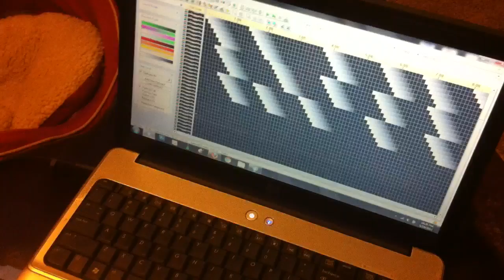Pixicles - DIY RGB Dripping Icicles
Pixel based RGB Meteor Tubes using WS2801 RGB Strip and a $16 Protocol Converter.  As shown this uses 21 RGB DMX Channels and the sequences shown are running straight from LOR S3 via a LYNX DMX Dongle.  Total Cost for the strip, PVC, Controller, and Pigtails was under $100 and I still have half a strip to use.  I should be able to do about a dozen of these for $100.  Full RGB and DMX for 1/4 the cost of what I can buy.  Gotta Love DIY!